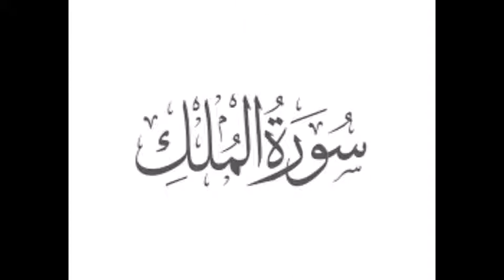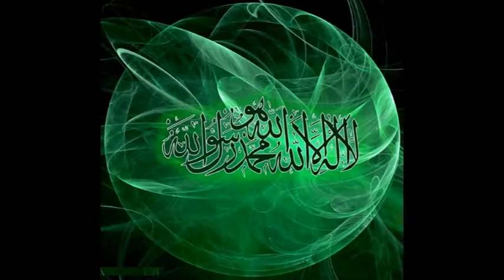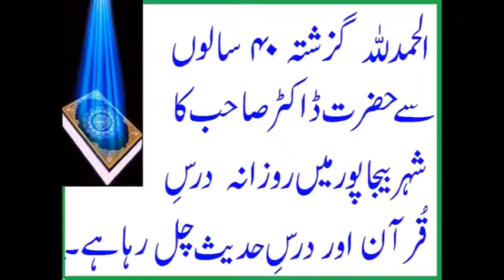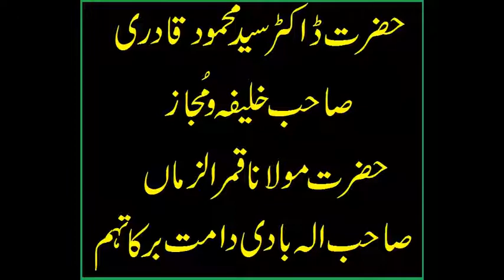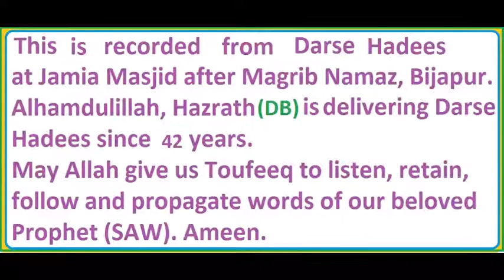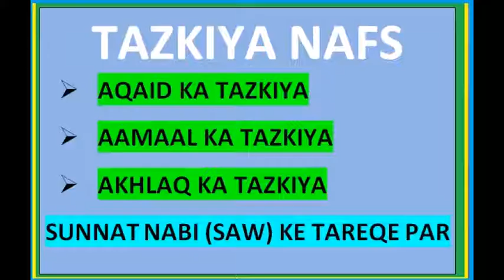SURAH AL-MULK - DARS E QURAN